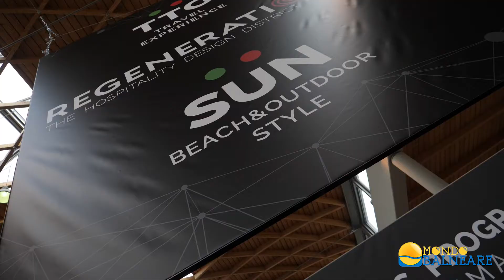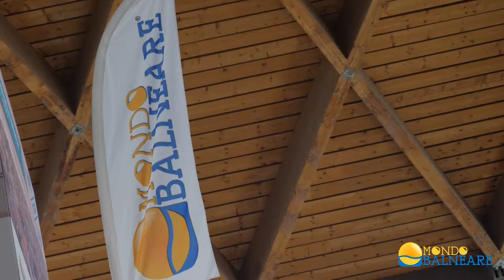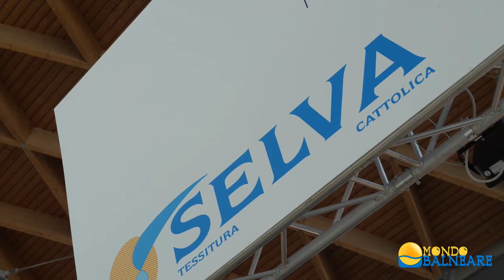Mondo Balneare al Sun 2020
L'area-mostra "Mondo Balneare Beach Village", l'andamento della stagione 2020 e le novità per la spiaggia del futuro: ne parliamo in questo video per illustrarvi la presenza del portale Mondo Balneare alla 38^ edizione del SUN, la fiera dedicata al beach & outdoor tenutasi dal 14 al 16 ottobre a Rimini.